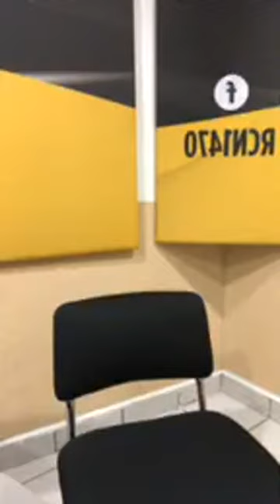Íntimamente con Robertha: El Mundo Swinger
Robertha Medina Psicóloga y Sexóloga hablando de: Lo que debes saber sobre el mundo swinger.